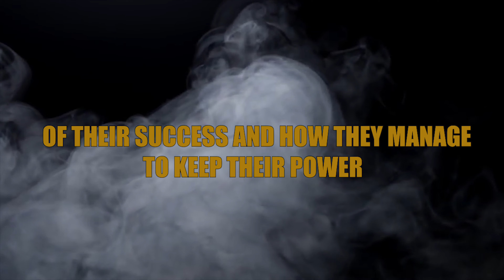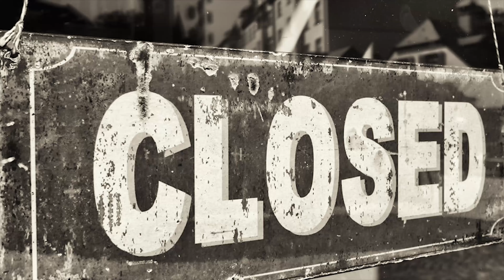THIS "Old Money" British Family Owns The Half Of London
In the 21st century, whenever you hear someone mention the term, “old money” it’s unlikely they’re referencing ancient banknotes gathering dust.

On the contrary, this is a phenomenon that indeed goes beyond the superficial fortunes made overnight by Silicon Valley whiz kids or Instagram influencers.

This kind of wealth has endured - meticulously cultivated and safeguarded through multiple generations.

Yet - navigating the waters of “Old Money” through years, decades - or better yet, centuries -  involves steering through seven make-or-break stages.